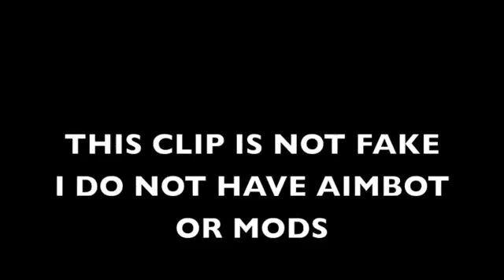DIRTY 8 MAN SNIPER FEED!!!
200 likes for this epic clip?!

-Joe